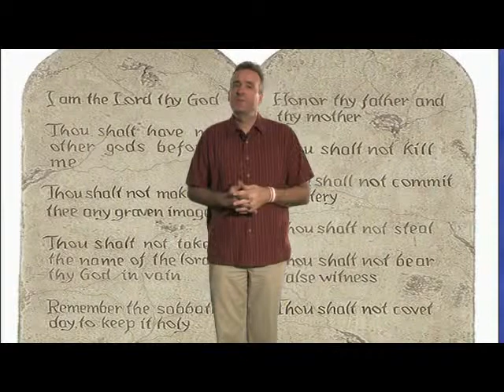First Rowlett - "The Way" Session 7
First Rowlett UMC Presents - "The Way of the Cross: Discipleship in the Gospel of Mark"